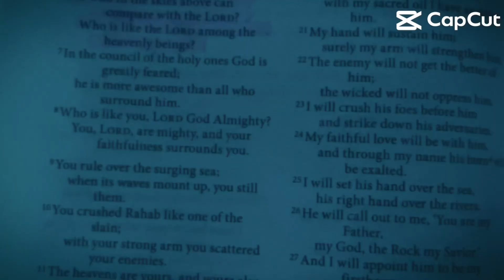Genesis 1:28 voutubevideo shortvideo fyps viral